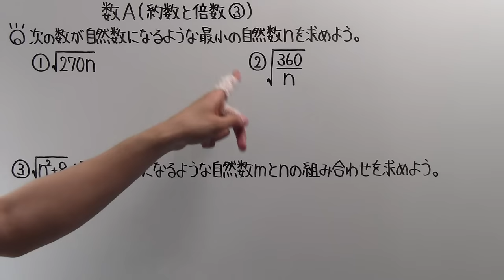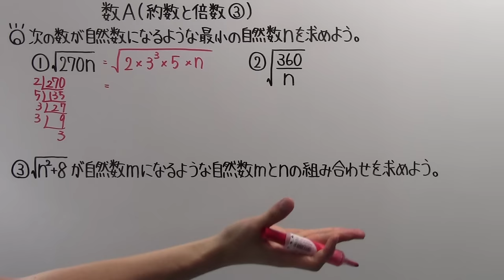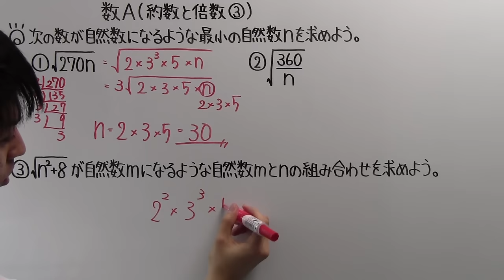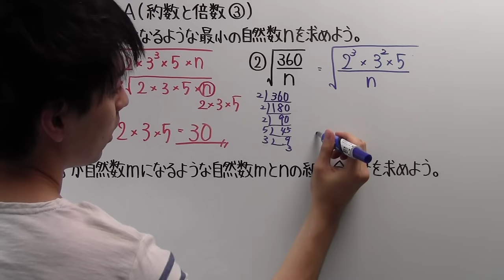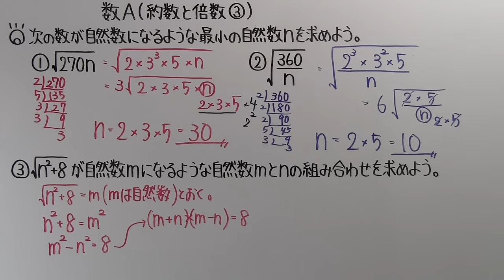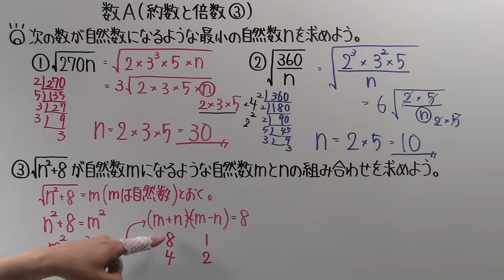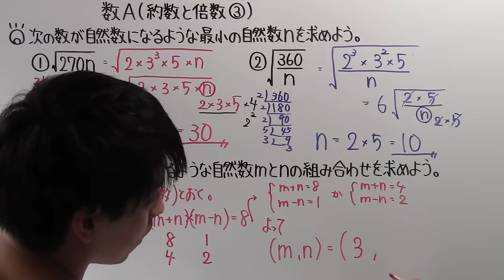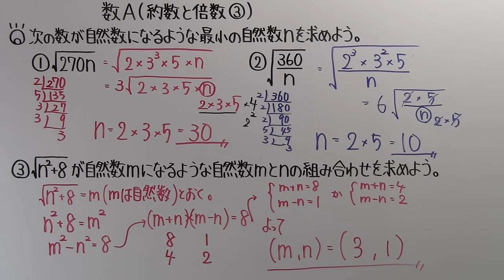【高校数学】 数A－６７ 約数と倍数③